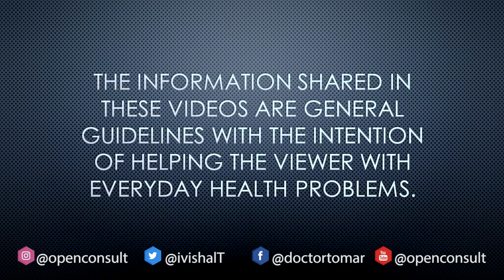FRENULUM BREVE- FRENULOPLASTY surgery | फ्रेनुलम ब्रेवे - फ़्रेनुलोप्लास्टी सर्जरी | OpenConsult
Short frenulum or 'Frenulum Breve" is a medical condition in which the elastic band joining the foreskin of the penis to its shaft is unusually short and hence causes discomfort while erection, also causes partial phimosis.

In this video, I will speak about the simple surgical treatment of this condition called frenuloplasty.

Also, how is this surgery done, what are its side effects, and why you should NOT be embarrassed about this condition but instead seek proper treatment.